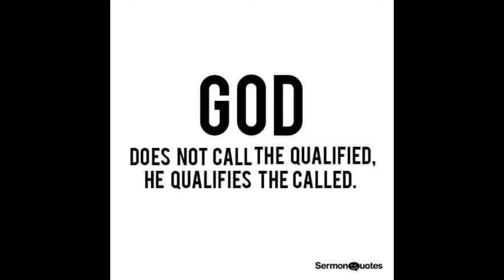No Matter How great your sin is , His love is greater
God does not call the qualified , he qualifies the called .